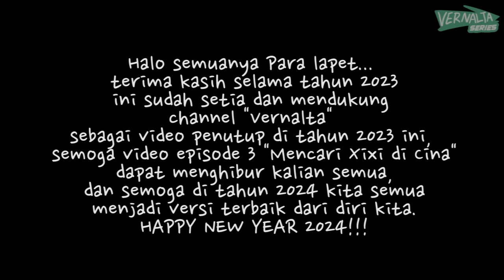MENCARI XIXI DI CINA - Serial Animasi Kartun Lucu Vernalta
Video ini hanya fiktif belaka dan Parodi. dan menggunakan beberapa karakter kartun / tokoh yang mengambil alur tempat di dunia Vernalta Universe. kesamaan ide, nama, cerita, dan lain lain hanya kebetulan dan video ini cuma buat have fun.